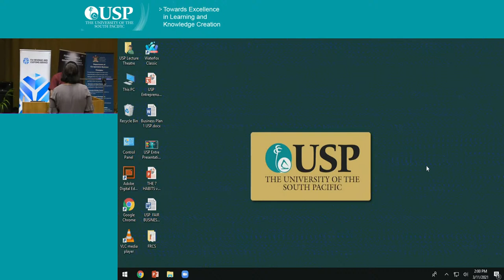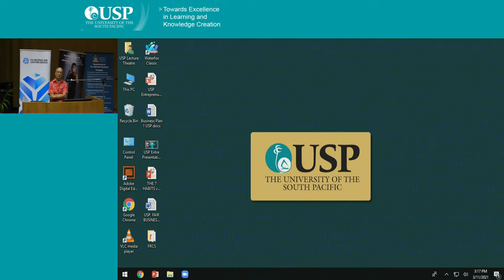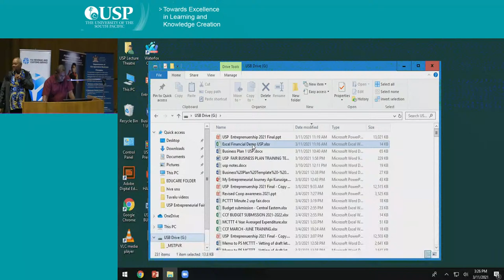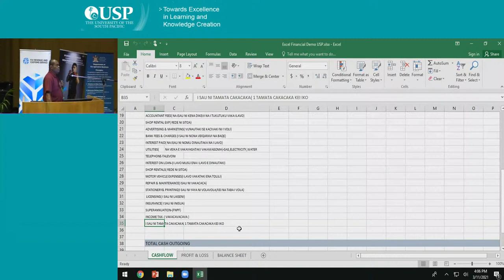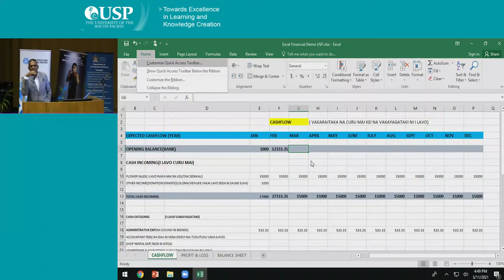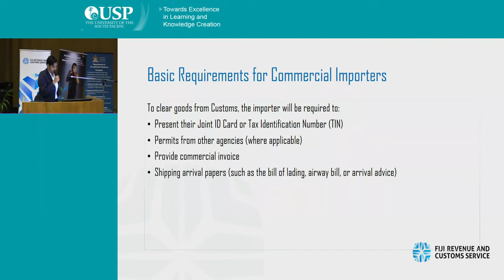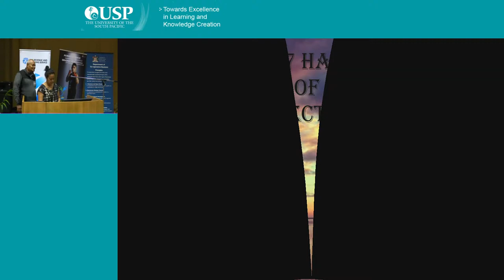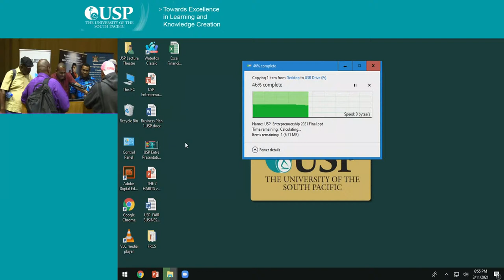USP Entrepreneurial Fair 2021_Cluster Development for Fiji SMEs - Day 4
Date: Monday,  11 March 2021
Time: 12.00pm - 06.00pm
Venue: Japan ICT Multipurpose Theatre